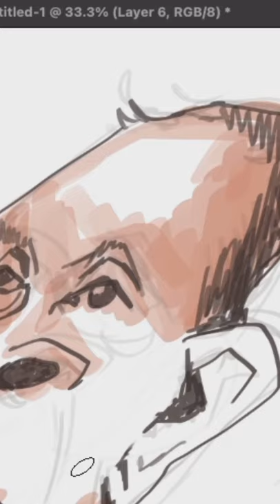Caricature of karu jayasuriya